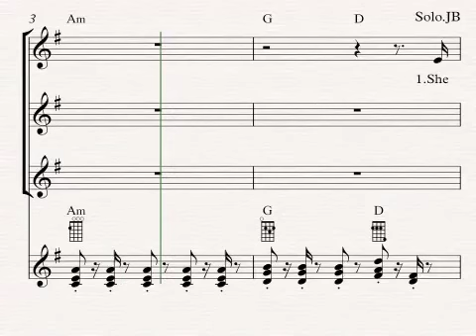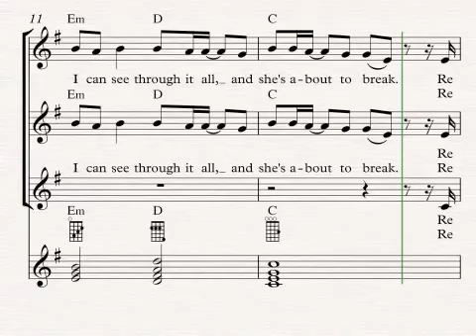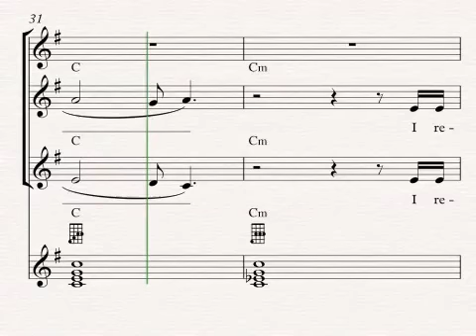Moonlight Soprano Mix